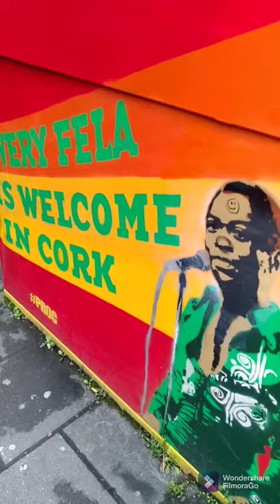Dolores Keane Mandela free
Éamonn Ceannt. Born in Galway in 1881, prior to the Rising Ceannt was an employee of the Dublin Corporation. ...
Thomas James Clarke. ...
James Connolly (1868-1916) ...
Seán MacDiarmada. ...
Thomas MacDonagh. ...
Patrick Pearse. ...
Joseph Mary Plunkett. ...

South African Nelson Mandela, then a dissident, later president, was awarded the Freedom of the City of Dublin in 1988 while a political prisoner; he collected the award upon his release in 1990. Diplomatic ties between the two countries were established in 1994.
2 Jul 2021 — IN 1988 Nelson Mandela was awarded the Freedom of the City of Dublin Award. The only trouble was, he couldn't collect it, because he was ...
Mandela remarks on ceasefire reflected close links with Irish republicans
28 Dec 2013 — There was a close bond between Irish republicans and the ANC and its armed wing, MK, which was co-founded by Nelson Mandela in the wake of ...
Mandela and 'the unbreakable bonds of friendship and solidarity' with Ireland
18 Jul 2018 — This year we proudly mark 25 years of diplomatic relations, ... Nelson Mandela with then Irish President Mary Robinson in Cape Town in 1996.— While he did not visit Northern Ireland, Nelson Mandela made several trips to Ireland, including one to Dublin in 2000 when he met President
On 1 July 1990 Nelson Mandela arrived in Ireland for a two day visit just months after his release from prison in South Africa. During his visit, he was given ...
South African population in Ireland
Ireland South Africa Cricket
Travel news Ireland
25 years of relations with South Africa celebrated with Mandela exhibition in ...
— Diplomatic Relations, Ireland, Tánaiste Simon Coveney, ... both the centenary of Nelson Mandela's birth and the Irish contribution to the ...
4 Sept 2014 — The historical connections between Ireland and South Africa go back ... well as the release from prison of Nelson Mandela in February 1990.
Nelson Mandela Exhibition Opens in Dublin | Ireland Fellows Programme
This year marks the centenary of Nelson Mandela's birth and the twenty-fifth anniversary of diplomatic relations between Ireland and South Africa.